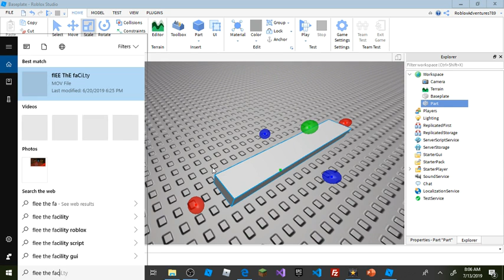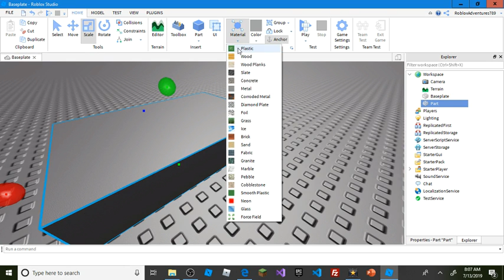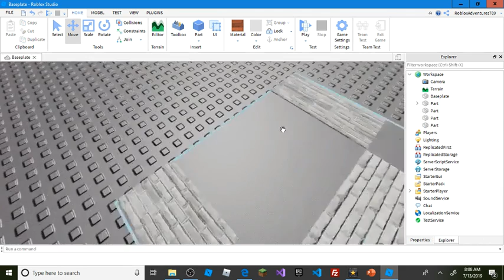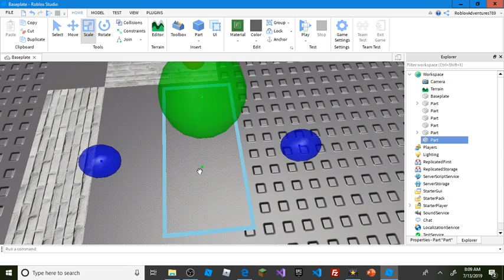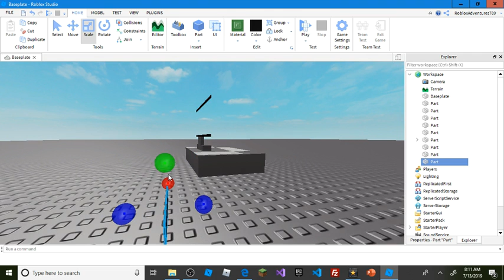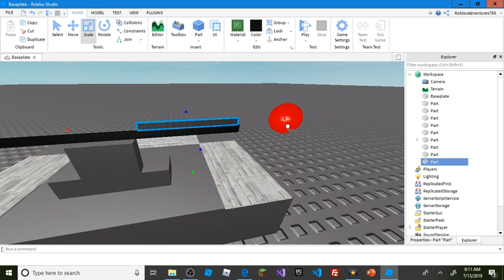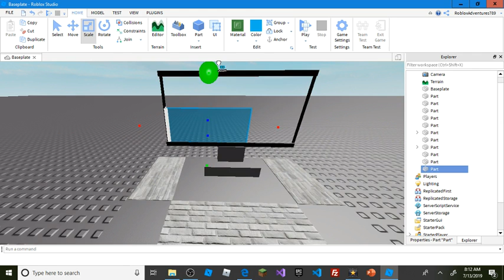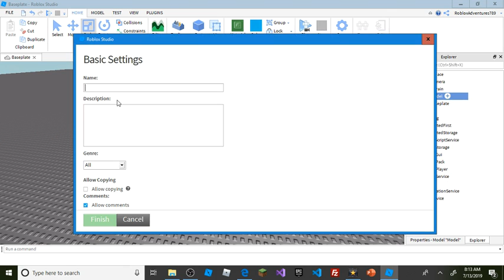How To Build A Flee The Facility Computer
Lel It's Great Also My Animation Flee From Lucy Is Goin Greate